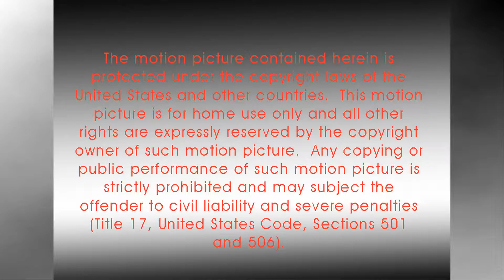401 Whitehall Virtual Tour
Absolutely stunning 1920's era home that has been meticulously maintained and tastefully updated with all of today's desired amenities while retaining all of the charm of a bygone era. You cannot beat either the setting or the location, as the home is perfectly situated on approximately 3.61 +/- partially wooded acres overlooking the Tennessee River, the mountains and downtown Chattanooga which lends it a romantic aura that you only find in homes with views of the city lights. The home has spacious rooms, high ceilings, beautiful decorative moldings, lovely hardwoods and tile, antique lighting, sound system wiring and boasts a wonderful flow for entertaining both family and guests and has plenty of space for everyday living. Your tour of this home begins with the inviting foyer and into the formal living room with a large limestone gas fireplace and opens to the music room on the right and the formal dining room to the left. A sun room off of the dining room is perfect for all your house plants and a cozy place to enjoy the warm natural lighting. The kitchen is absolutely beautiful with marble floor and counter tops, center island with raised breakfast bar, Viking cook top and double wall convection ovens, Subzero refrigerator, built-in desk, walk-in pantry and access to the rear slate tiled patio via a convenient butler's pantry. There is a hall powder room on the way to the family room which has another fireplace, French doors to the music room and access to the side portico, as well as a main level bedroom suite with a private bath. The second level features a master bedroom with a gas fireplace in the sitting area, a cedar closet and a stunning master bath with marble floor and double vanity, a deep soaking tub, separate shower with marble and glass surround and a walk-in closet with organizer system. There are two additional bedrooms adjoined by a shared bath that has a large pedestal sink, claw footed tub, separate shower and a stackable laundry closet, while the 5th bedroom is next to the hall bath. A handsome office with wood paneling, a gas fireplace, built-in desk, walk in closet and private patio with scenic views rounds out this level. The 3rd level is large and open, so it is very versatile and could be used as an in-law suite or just for fun. It has a refreshment center with wet bar and mini fridge, a full bath, multiple window seats and great walk-out storage. If even more storage is needed, you will love the partially finished basement with a large laundry facility, workshop and storage areas, garage and the wine cellar in the built-in safe room. The property also has beautiful grounds with secure gated entries at either end of the circular drive. A one-of-a-kind opportunity for the discerning buyer looking for attention to detail, a private setting with amazing views and a convenient location. Please call for more information and your private showing today.